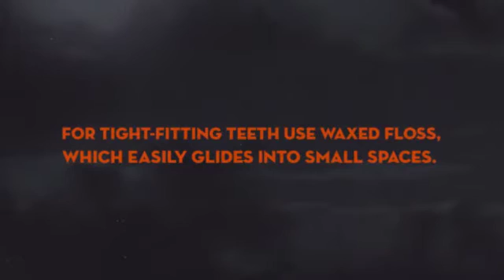Las Vegas Oral Surgery - Grab the Right Gear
Oral & Maxillofacial Surgeon, Kevin M. Martin, DDS & Associates, Las Vegas, NV, practices a full scope of oral and maxillofacial surgery with expertise ranging from dental implants to wisdom tooth removal.